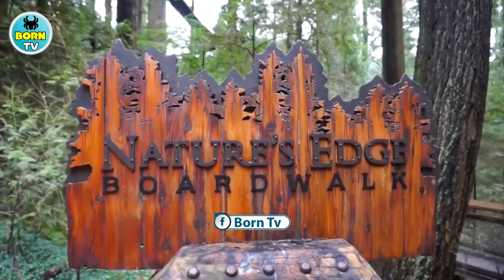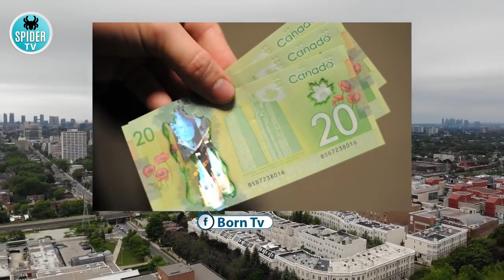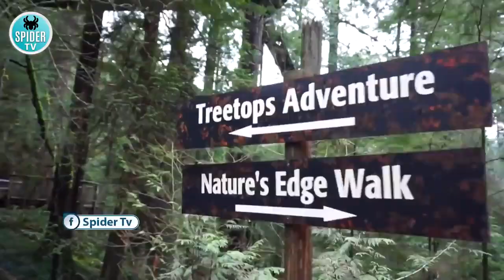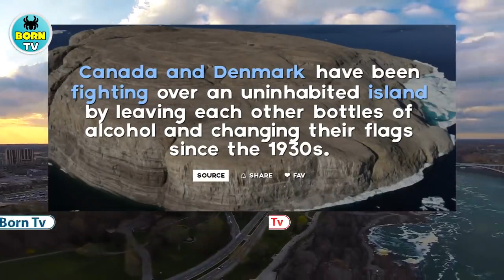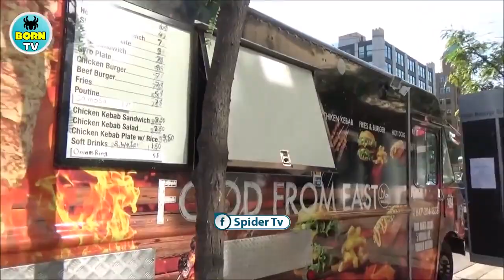visit to Canada